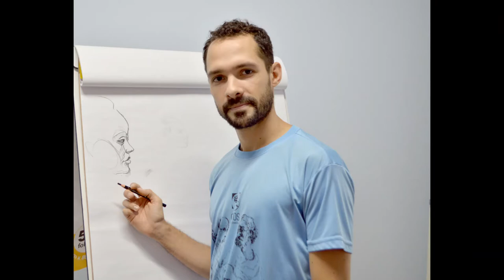ARTES VISUAIS - CONHECENDO PROFISSÕES - DIOGO CRUXEN